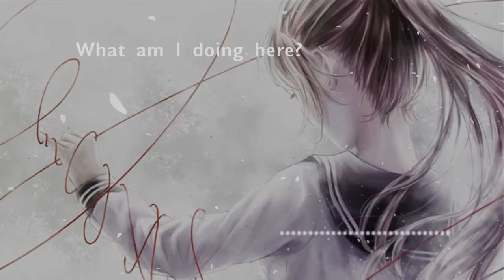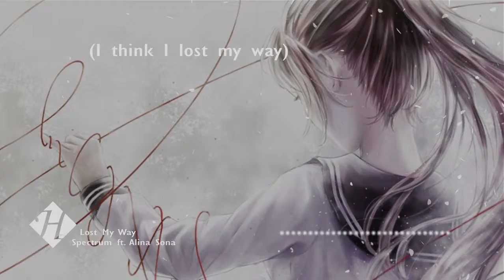Nightcore ~ Lost My Way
its for you

about song :
~title : Lost My Way

~artist : Spectrum ft. Alina Sona

programs : audacity and after effect

I just made it a nightcore: V

but this is amazing character and i support them, and if u owner/creator of this pict if you don't want your content or work on my channel, please send me an email to and I will delete it